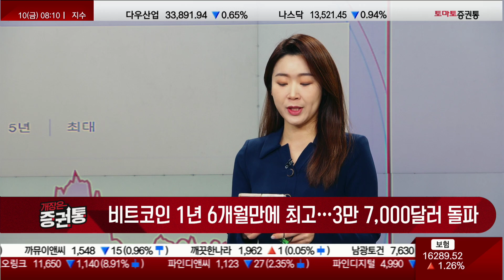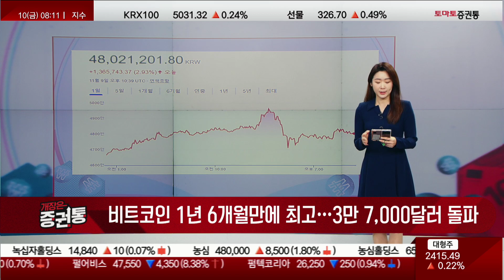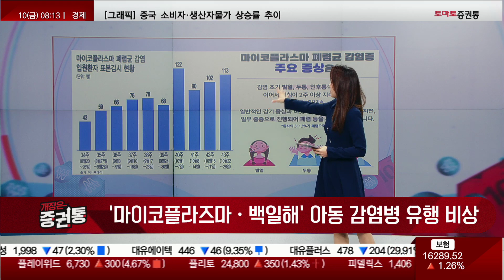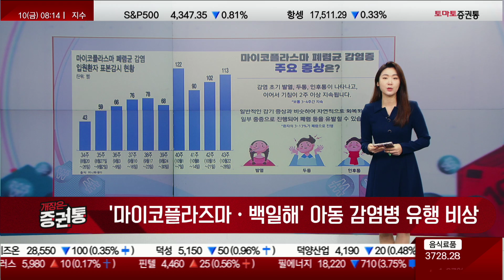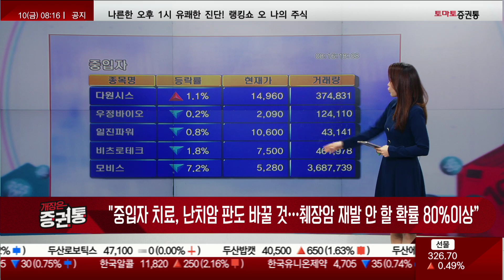파월 "물가상승률 2%로 낮추려면 갈 길 멀어"